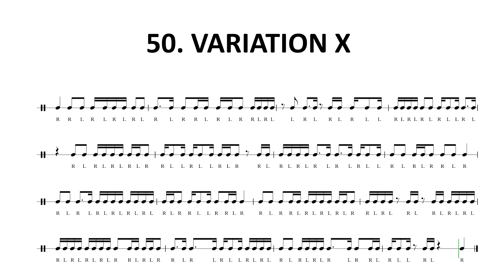STICK CONTROL // LEVEL 10// VARIATION X